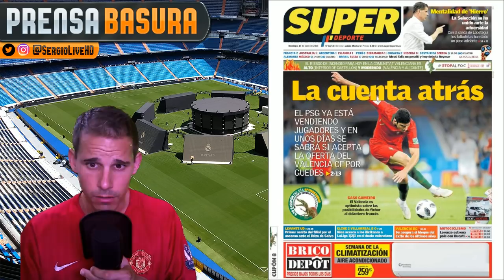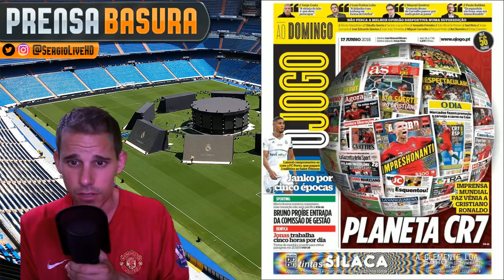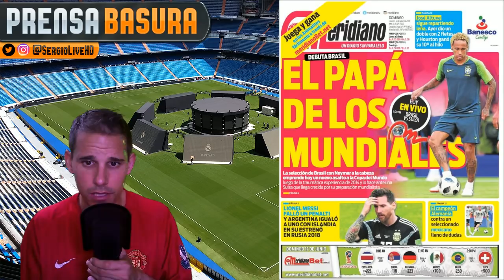DE GEA "EL TORPE" SE GANA ENEMIGOS EN LA PRENSA + MESSI FALLA UN PENALTI CLAVE EN EL DEBUT MUNDIAL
PRENSABASURA LA SECCION DONDE SE REPASAN LAS PORTADAS DE LOS DIARIOS DEPORTIVOS DE ESPAÑA E INTERNACIONAL DEL DIA 17 DE JUNIO DE 2018